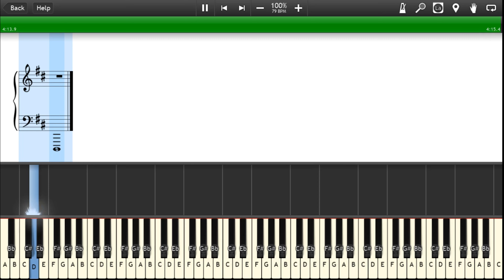Homura - LiSA - Synthesia Sheet Music Piano Tutorial [4K 60 fps]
炎 - The 18th single by LiSA - released on October 14, 2020 - Synthesia Sheet Music 4K 2160 UHD 60 FPS